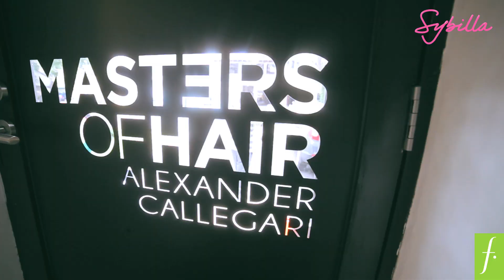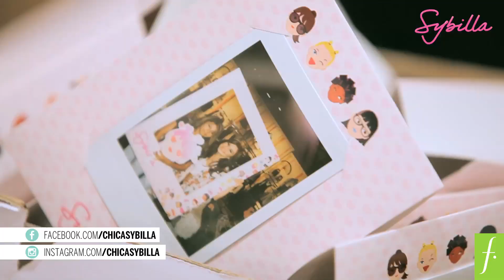FULL DAY SYBILLA OTOÑO INVIERNO 2015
¡Así fue nuestro Full Day Sybilla junto a nuestra ChicaSybilla Tana Rendón y nuestras fans! Pasaron un día súper divertido en la tienda Jockey Plaza conociendo la nueva colección de Sybilla de la temporada Otoño Invierno 2015, además cada fan recibió un cambio de look.